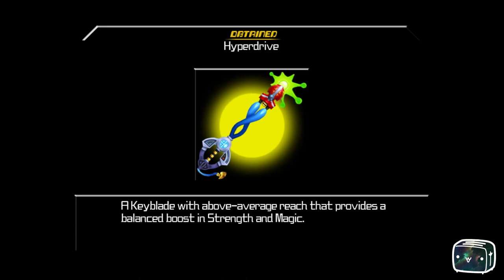Toaster Plays Kingdom Hearts Birth by Sleep Final Mix Aqua Story Episode 26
🌟 Forged in Darkness | Kingdom Hearts Birth by Sleep Final Mix 🌑
Join Toaster as we dive into the origins of the Keyblade War in Kingdom Hearts Birth by Sleep Final Mix. Witness the intertwined fates of Terra, Aqua, and Ventus as they embark on separate yet connected journeys. Discover the shadows that threaten the realm, and uncover the secrets that set the stage for the entire Kingdom Hearts saga.

About the Game:
Kingdom Hearts Birth by Sleep Final Mix is a prequel to the Kingdom Hearts series, featuring three playable characters with distinct storylines. Explore the lore behind the Keyblade Masters, the origins of familiar characters, and the looming threats that tie directly into later entries. With enhanced content and additional challenges, this Final Mix version is the definitive way to experience the beginnings of Kingdom Hearts.